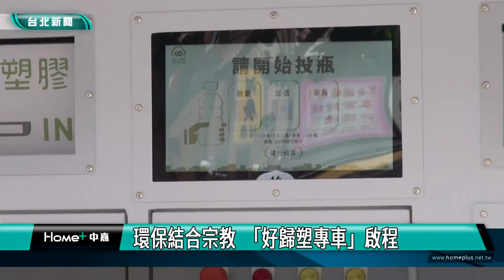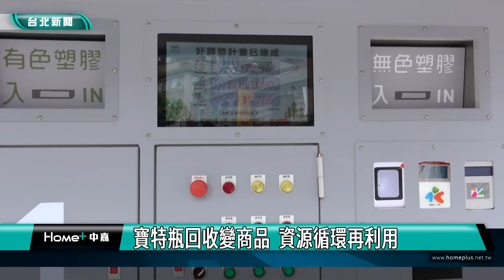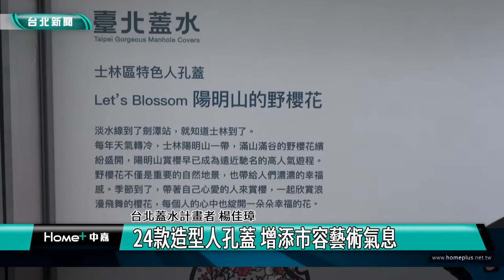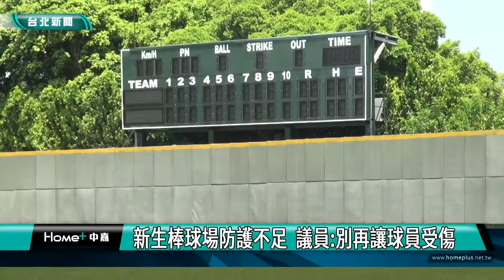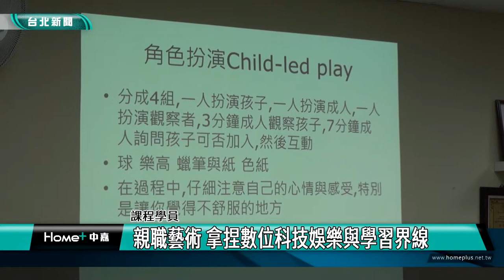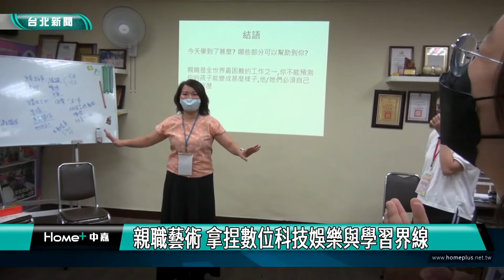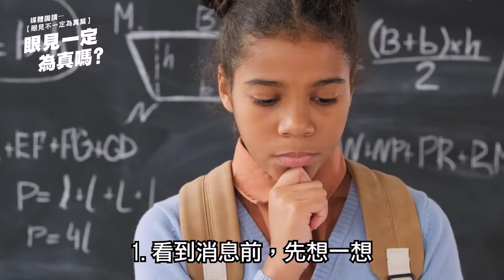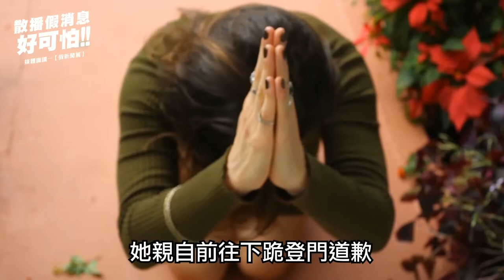中嘉台北新聞-20220815